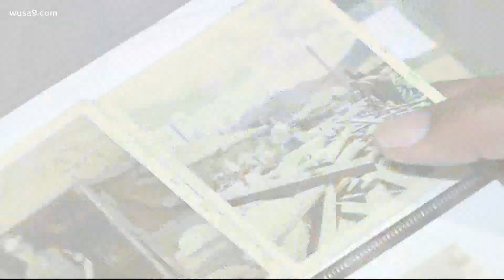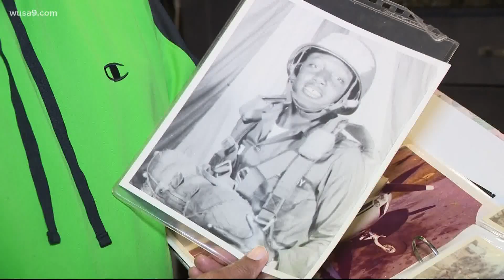Purple Heart recipient, retired MPD officer receives help from Semper Fi Fund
The fund is helping remodel is home and providing assistance for medical visits.